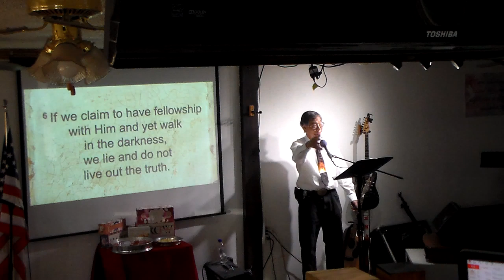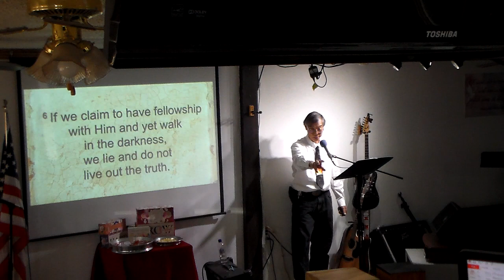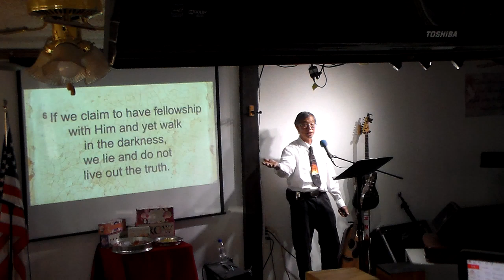March 5, 2023 Truth = Freedom 1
You will know the Truth and the Truth will set you free.  The reason our world is in chaos is because they are following the lie of the enemy, the deceiver.